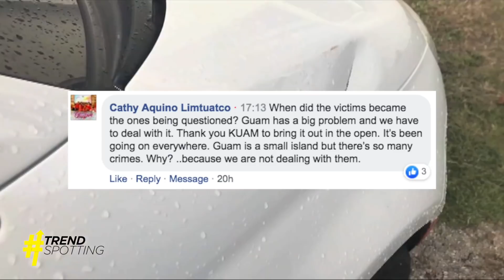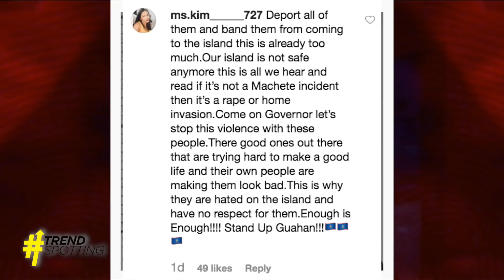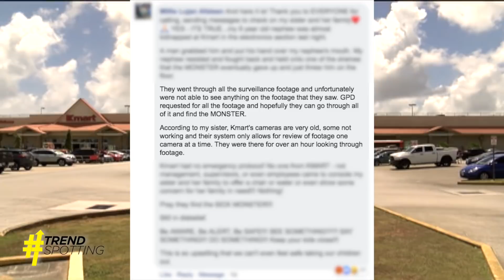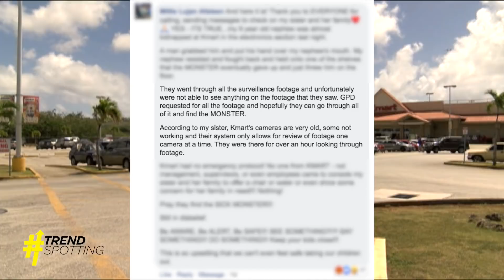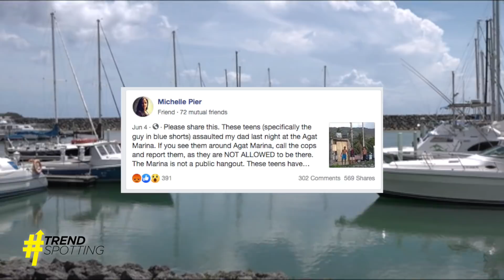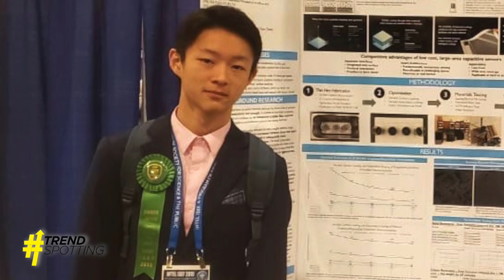TrendSpotting: community comments on violent crime, Guam in the UFC, science fair dominance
Asha's got the lowdown on what you had to say about the rash of violent crimes, Frank "The Crank" Camacho winning in the UFC, and Guam's award-winning science fair champ from JFK continues his amazing work.